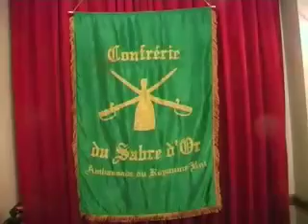A Grand Chapitre Britannique Part 1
The Confrérie du Sabre d'Or is devoted to promoting the act of Sabrage and the enjoyment of Champagne. WE all have two things in common - Champagne and fun.